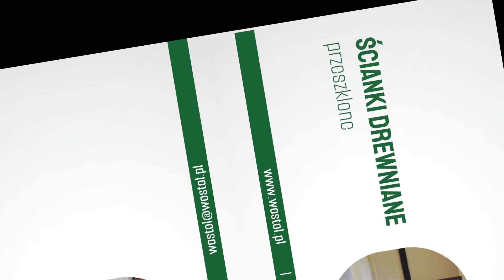Drzwi drewniane Luboń Wostol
DrzwiDrewniane projektujemy, produkujemy i montujemy. Od 1991 roku wykonujemy wysokiej jakości wyroby. Klientom dostarczamy drzwi drewniane o różnych właściwościach. W Wostol oferujemy drzwi przeciwpożarowe, dymoszczelne, dźwiękoszczelne oraz ścianki działowe o wymienionych parametrach.

Oferujemy drzwi jednoskrzydłowe i dwuskrzydłowe do różnych obiektów. Realizujemy np. zamówienia na stolarkę otworową do biurowców i hoteli. Montujemy również drzwi w teatrach, filharmoniach, obiektach zabytkowych i innych budynkach. Serdecznie zapraszamy do kontaktu i skorzystania z oferty. Więcej informacji znajduje się na stronie internetowej